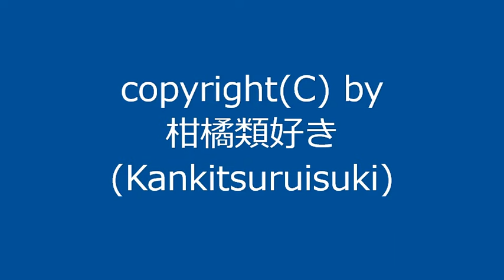【自作曲 / Original Music】『イ短調その1_re』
曲名：『イ短調その1_re』